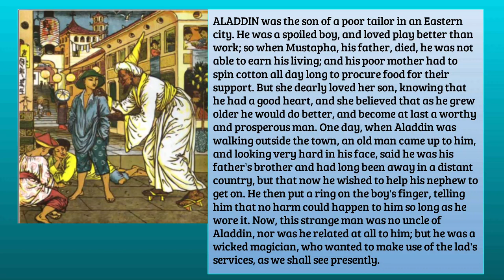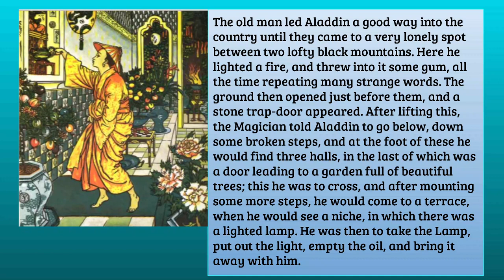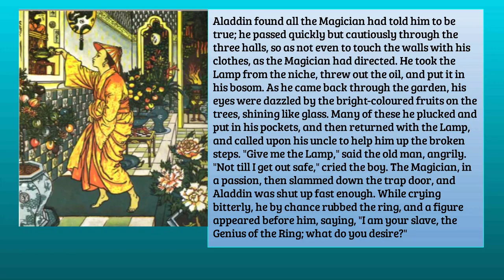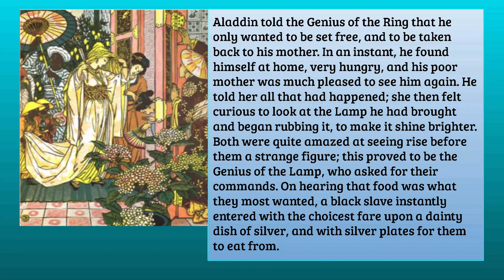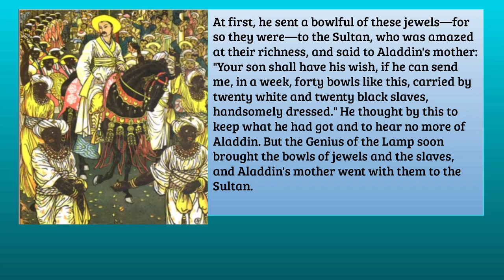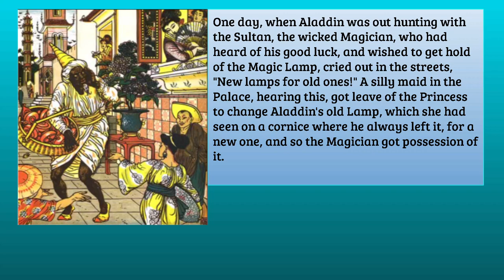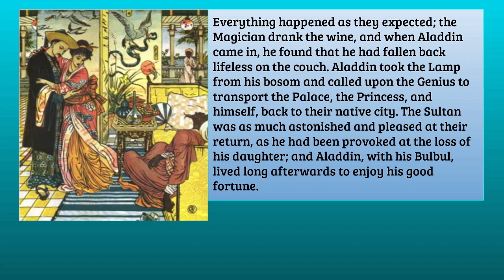ALADDIN, AND THE WONDERFUL LAMP By Walter Crane SE23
ALADDIN was the son of a poor tailor in an Eastern city. He was a spoiled boy, and loved play better than work; so when Mustapha, his father, died, he was not able to earn his living; and his poor mother had to spin cotton all day long to procure food for their support. But she dearly loved her son, knowing that he had a good heart, and she believed that as he grew older he would do better, and become at last a worthy and prosperous man...